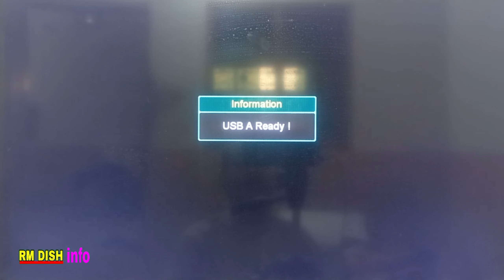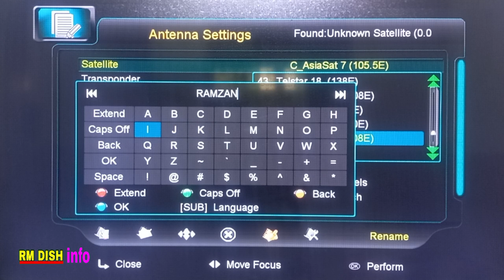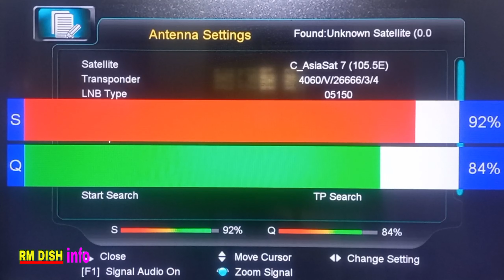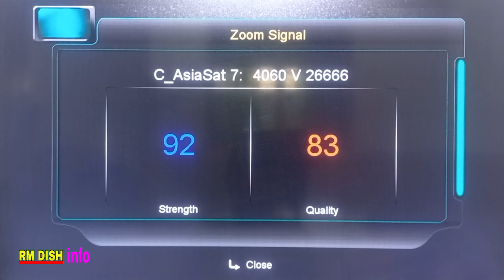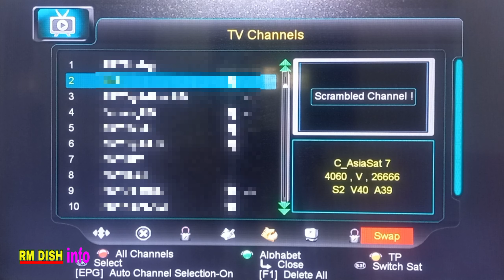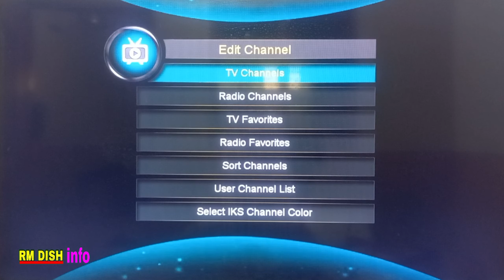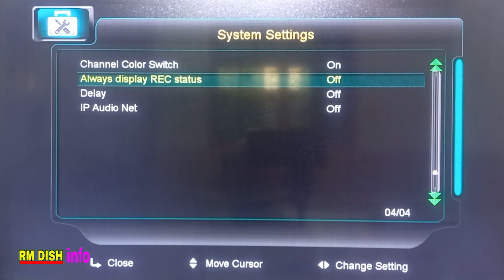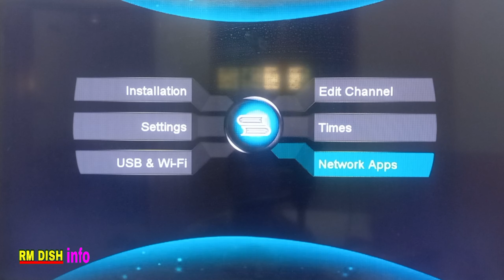Premium 12900 4K UHD Receiver Unboxing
Premium 12900 4K UHD Altra Receiver

15 Month all Satellite

12 Month TV

FOLLOW MY
WhatsApp NO